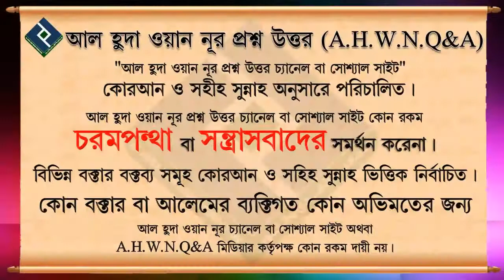জ্বীন এর ক্ষতি থেকে বাঁচার উপায় কি ᴴᴰ┇শাইখ বশির বীন আব্দুল্লাহ